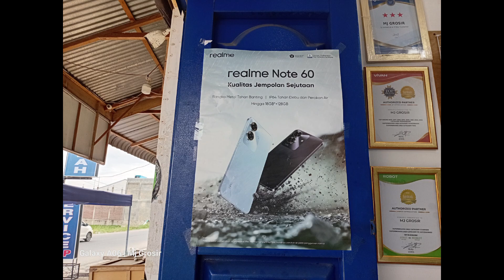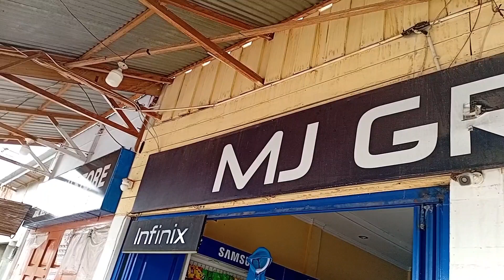Tes kamera hp samsung A06, tes foto dan video hp 1jutaan samsunh, kirakira hasilnya sebagus apa?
Buat teman" yang mungkin tertarik dengan samsung a06, bisa CO lewat link dibawah ya

Atau buat teman" wilayah bireuen dan sekitarnya bisa langsung ke toko Mj Grosir, bisa coba" dulu hp Samsung A06 nya, bisa tes kamera, tes foto dan samsung" tipe lainnya, reasy lengkap...